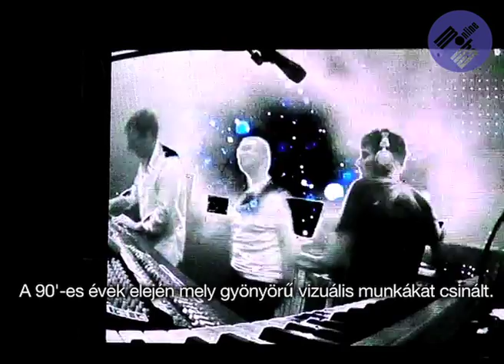Underworld videóinterjú a Balaton Soundon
A mohaonline.hu interjúja a Balaton Soundon Karl Hyde-dal az Underworld formációból.